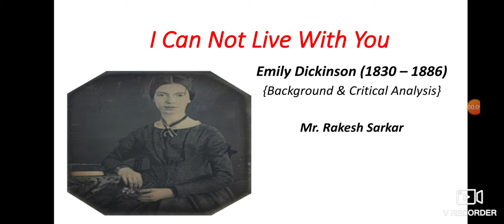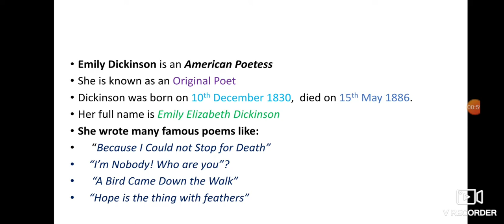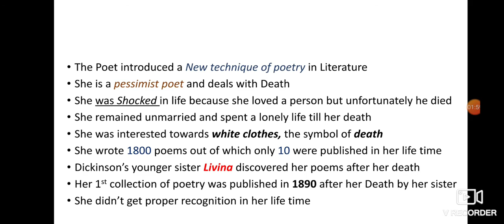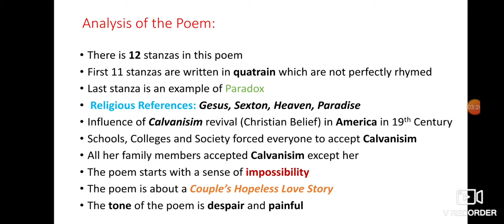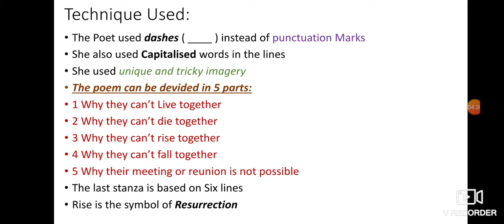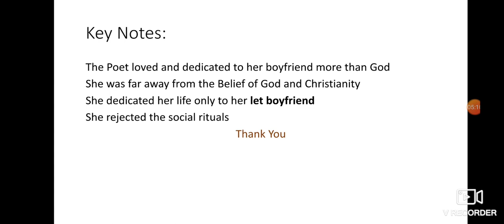I Can Not Live With You, Poem Background & Analysis